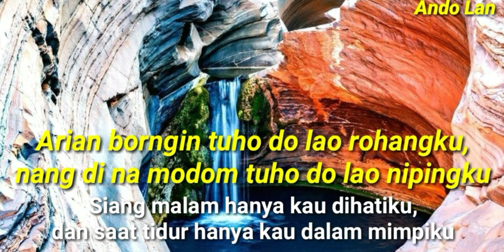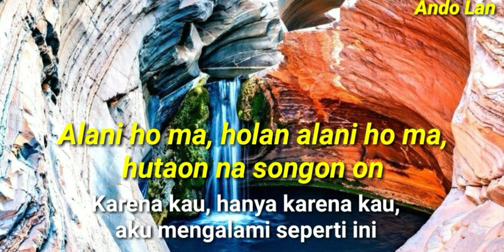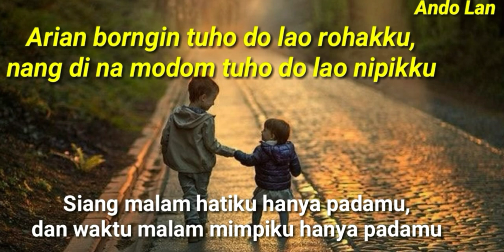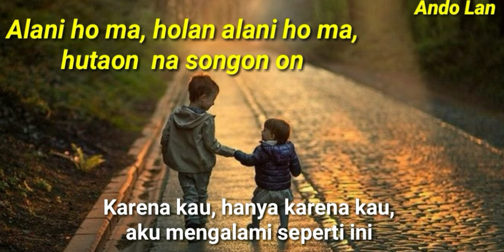Na Husolsoli - Nainggolan Sisters - Lirik + Arti (Lagu Batak Populer)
Na Husolsoli - Cipt. Dede Moor
Nainggolan Sisters - Na Husolsoli

Dari Album : Dang Na Uju I Be Ho

Personil Nainggolan Sisters :
● Linda Nainggolan
● Debora Nainggolan
● Maria Nainggolan